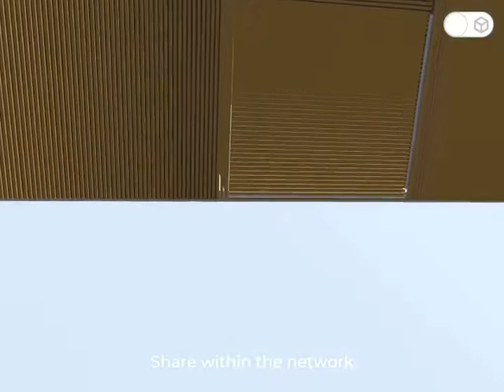Casa Claudios (Arquitetura Nacional) - AUGmentecture